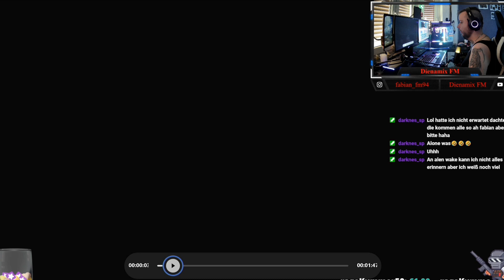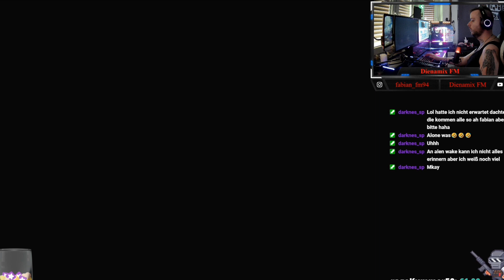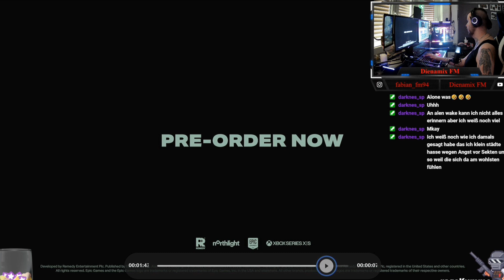Alan Wake 2 Gameplay Trailer Reaktion